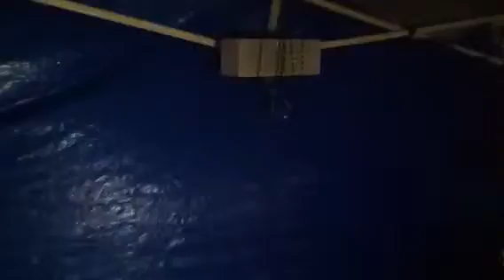Port Aransas 2013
Summer vacation p-2